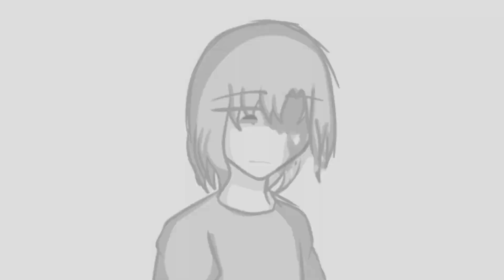Library- Jack Stauber Animatic (TW)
Audio by Jack Stauber

also guys pls I hate dissociative amnesia

tw: choking